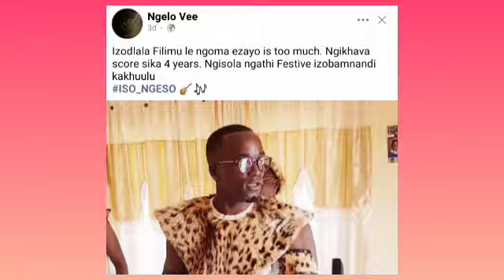owayedikile uMaskandi uthembisa lukhulu kulonyaka ngeNgoma | Wenze okungavamile u Quality BiyelA